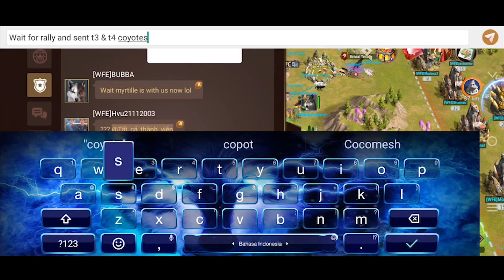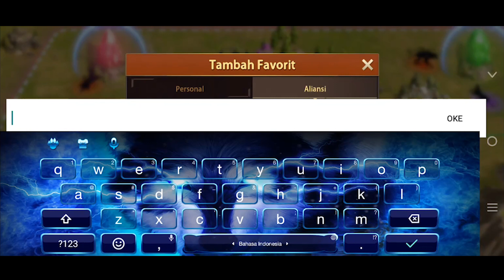Wolf Game - Attack and Seize the Throne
BYE:)